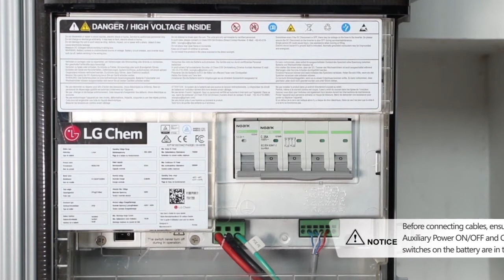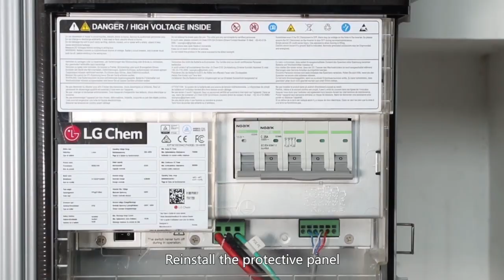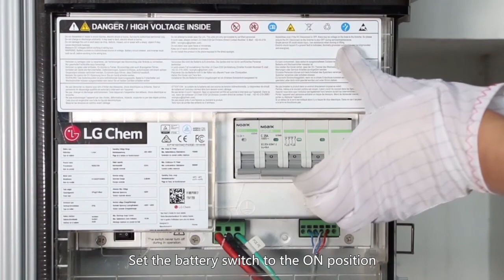Huawei SUN2000L 2KTL-5KTL - Part 2 - Battery Cable Connection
In this video we simply explain how to connect a Huawei FusionSolar inverter from the Huawei SUN2000L 2KTL-5KTL series to the battery. This video is therefore aimed at all single-phase inverters (Huawei SUN2000L-2KTL, Huawei SUN2000L-3KTL, Huawei SUN2000L-3.68KTL, Huawei SUN2000L-4KTL, Huawei SUN2000L-4.6KTL, Huawei SUN2000L-5KTL).